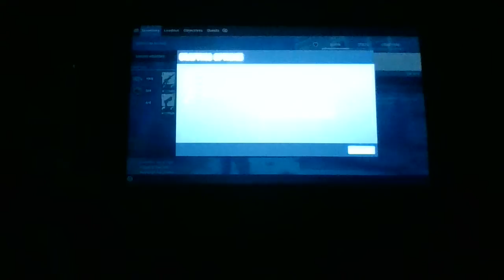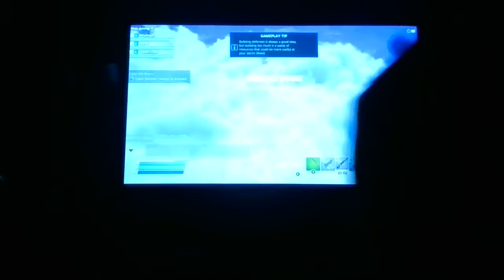Save the world with Ninja Gaming and Mattplyz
we are going to epic waters park and when it start at 1:00pm

we had so much fun and Ninja Gaming would not move out of screen so i am so sorry about that and hope you had a great day 😊😁👍👍😎